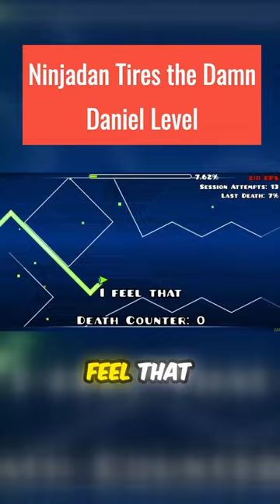Ninjadan Tries the Damn Daniel Level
The speaker's detailed description of the level and the intense gameplay will captivate viewers who enjoy watching challenging gaming content.

Original Video Name: Playing My viewers levels part 8 (Hard Minjadan Machi,  Iris Be like and more By Lugiman321)
Original Video Released: 14 April 2023